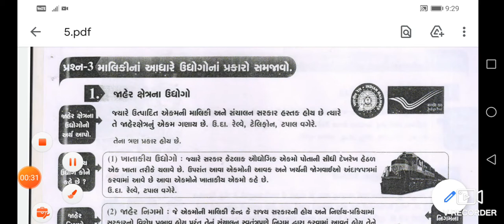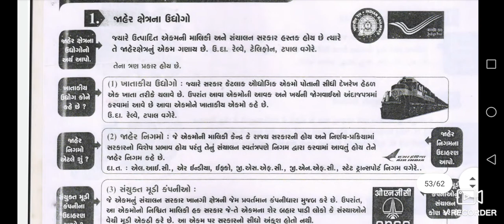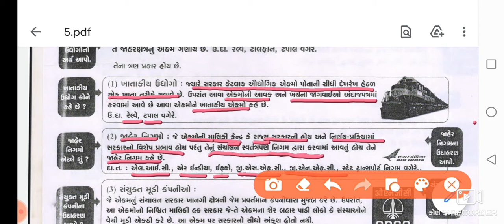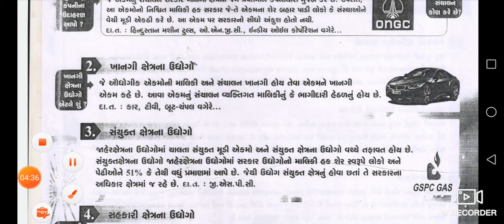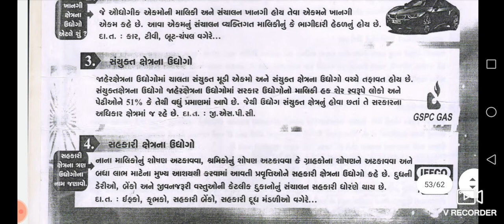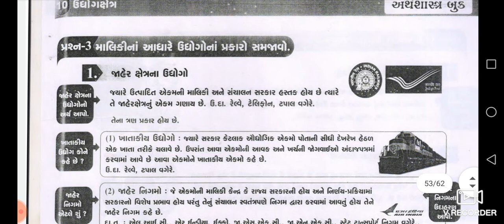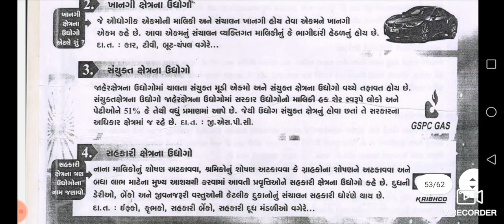std 12 economics ch 10 Q 3